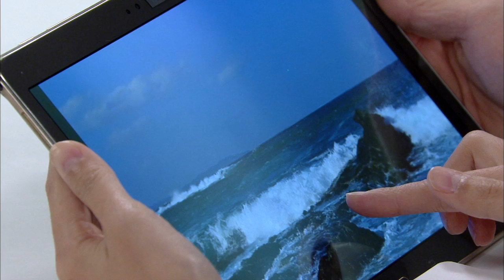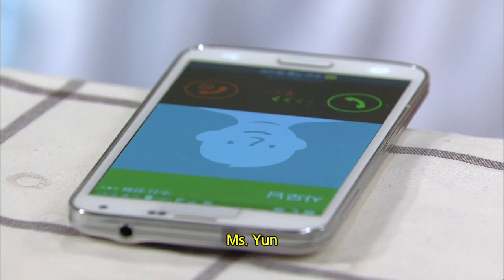My Dear Cat | 고양이는 있다 EP.40 [SUB : ENG,CHN / 2014.08.15]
Ep.40: Yeongsuk is shocked to know Jeonghye is about to marry her husband. Dohui and Eunsuk hear surprising things from a fortuneteller. Chiwung tells Yangsun how he feels and Yangsun does the same.
英淑得知贞慧要结婚的人是东俊后受到打击， 度姬和银淑一起去算卦听到了令人吃惊的话。 同时，治雄向良顺真情告白， 良顺也对治雄吐露心声……
'My Dear Cat' Telecasting Time: Mon-Fri 08:20pm | Tue-Sat 05:20am (Seoul, UTC+9) with English & Chinese subtitle on KBS World TV.